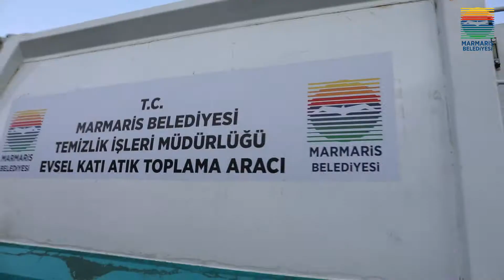TEMİZLİK İŞLERİ HAZIR !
9 günlük tatil öncesi tüm hazırlığımızı yaptık. Temizlik İşleri Müdürlüğümüz 48 araç ve 240 personelle Kurban Bayramı tatili boyunca 7/24 görev başında olacak. Ama cennet Marmaris'in korunması için sizin de desteğinize ihtiyacımız var.
Lütfen atıklarınızı çöp kutularına atın. Araçlarınızı çöp araçlarının geçişini veya konteynere ulaşmasını engelleyecek şekilde park etmeyin.
Tatil hepimiz için huzurlu, mutlu geçsin.